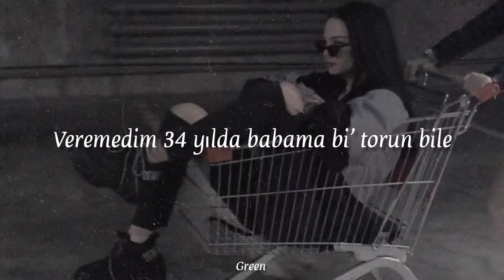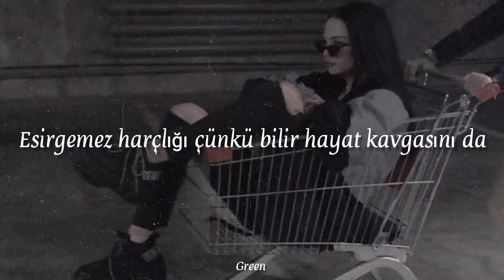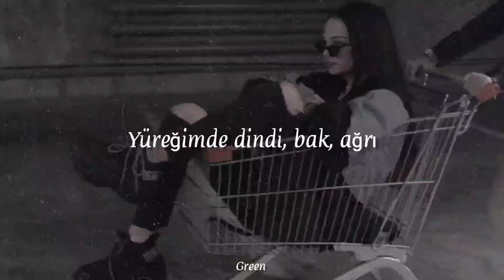Patron - GURUR (Sözleri)